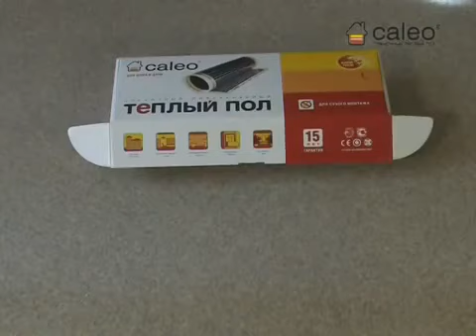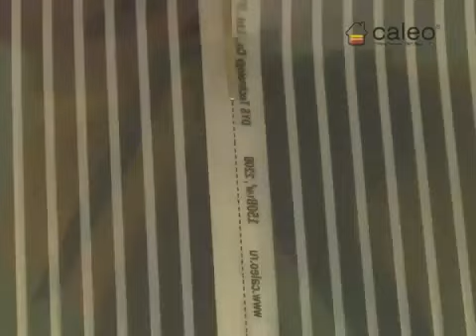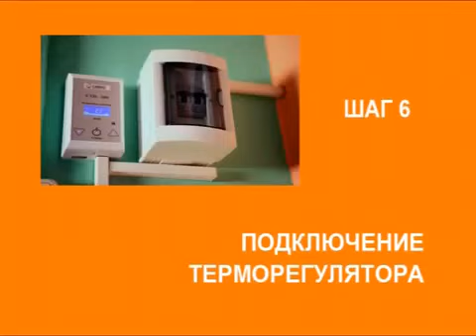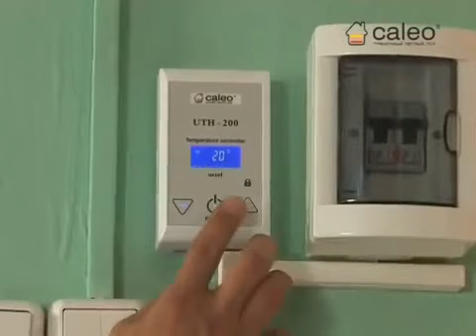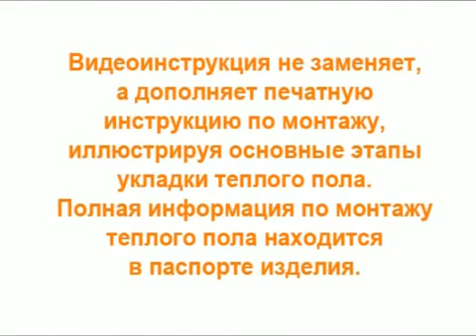videoplayback 11Caleo Line 1